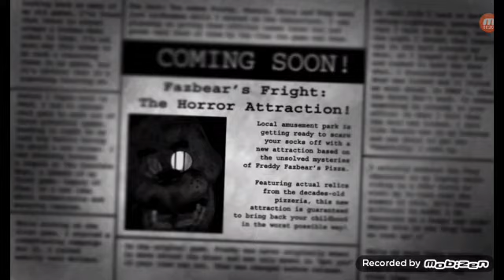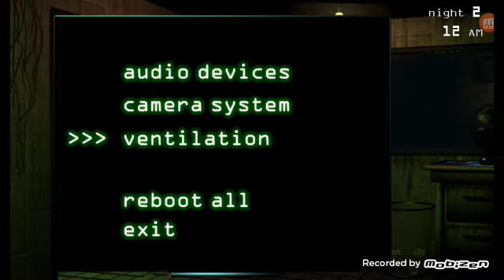FNAF3 Demo Gamplay! | why the jumpscares!?